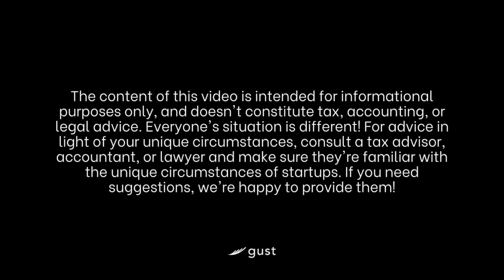How to Meet Your Co-Founder, Stories from the Gust Community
Welcome to "How to Meet Your Co-Founder: Stories from the Gust Community"! In this exciting event hosted by Gust, we bring together a diverse group of entrepreneurs and CEOs to share their inspiring tales of how they met their co-founders and emphasize the pivotal role they play in the startup journey.

Finding the right co-founder is a critical step in building a successful startup. It's a partnership that can make or break your entrepreneurial dreams. That's why we've organized this special gathering where accomplished founders will share their personal stories of how they formed powerful alliances with their co-founders.

Join us as we delve into the captivating narratives of entrepreneurs who discovered their co-founders through a variety of avenues - from serendipitous encounters at industry events to long-time friendships that blossomed into successful business partnerships. These captivating stories will highlight the importance of trust, compatibility, and shared vision in nurturing a strong co-founder relationship.

During this event, you'll gain valuable insights into the strategies and approaches these entrepreneurs used to identify their ideal co-founders. They'll reveal the challenges they faced, the lessons they learned, and the key factors that led to successful collaborations. Whether it was aligning their goals, complementing each other's skillsets, or fostering open communication, these founders will share the secrets behind their flourishing entrepreneurial teams.

Whether you're an aspiring entrepreneur, a seasoned CEO, or simply curious about the dynamics of co-founder relationships, this event offers a wealth of knowledge and inspiration. Discover how these entrepreneurs overcame obstacles, harnessed their collective strengths, and built businesses that are changing the world.

Make sure to mark your calendar and join us for this enlightening event! Together, let's celebrate the transformative power of co-founder connections and explore the art of building successful partnerships in the world of entrepreneurship!